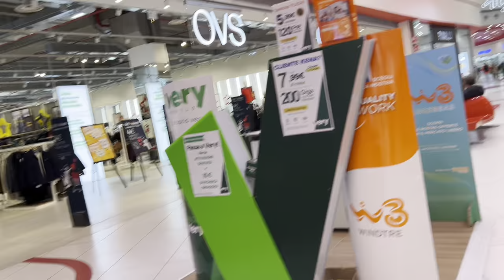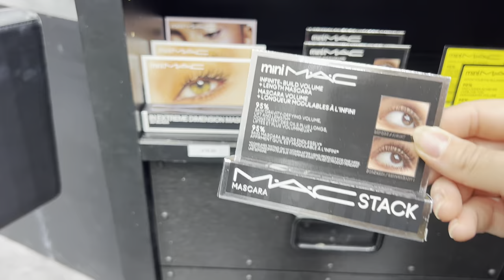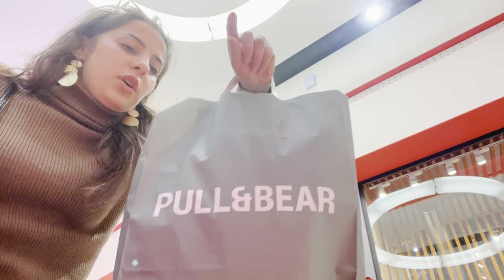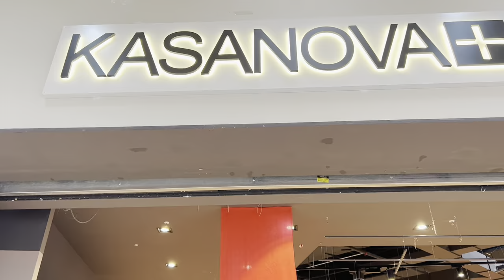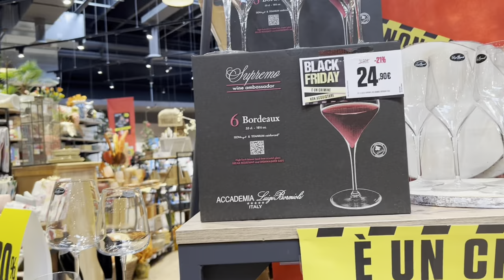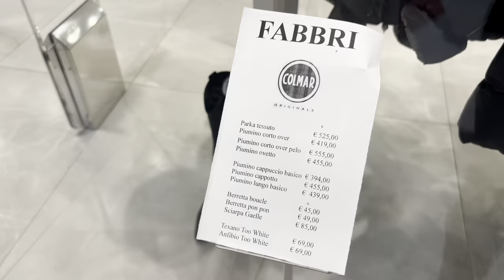Pershendetje miq ❤️sot te behemi gati e te dalim per pak shopping🛍️🛍️😄